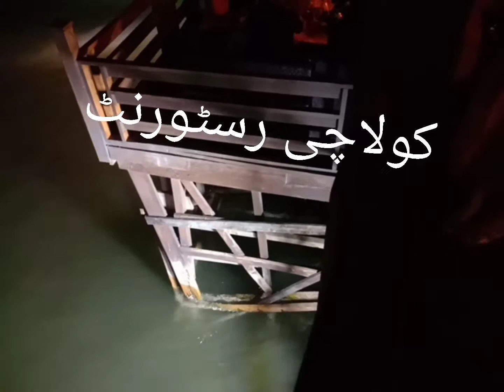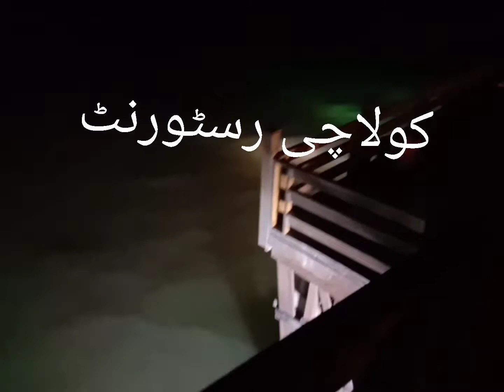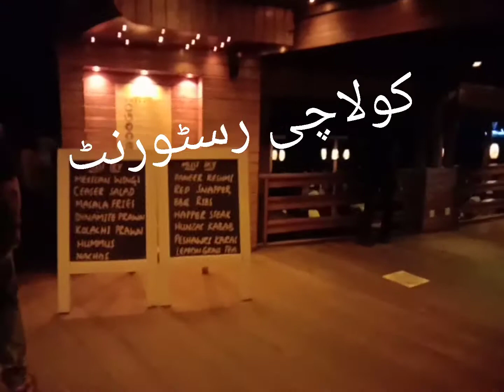karachi Famous Resturant - Kulachi Resturant لکڑیوں سے بنا ہوا ہوٹل